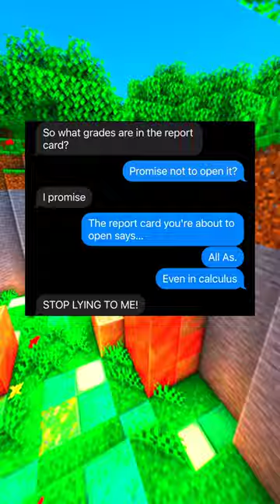don’t read my report card 😱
Chatback can make you smart and funny. Trust me, *you* need it.

I heard that if you get all As on your report card, Krispy Kreme will give you free donuts! 🍩
Leave a like for this pro tip on how to get free donuts at Krispy Kreme ‼️